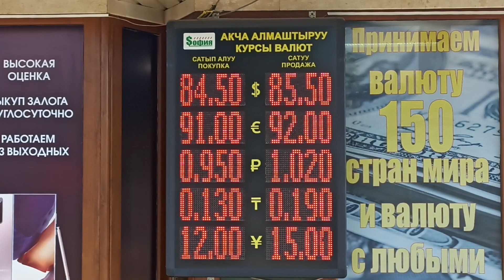Курс валюта! эртең менен курстар кандай? рубль доллар 26 апрель